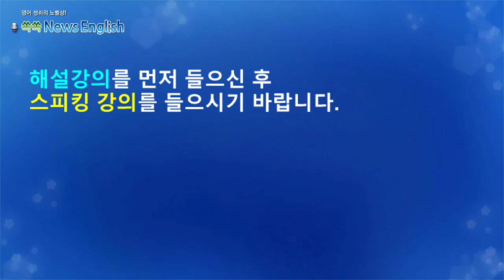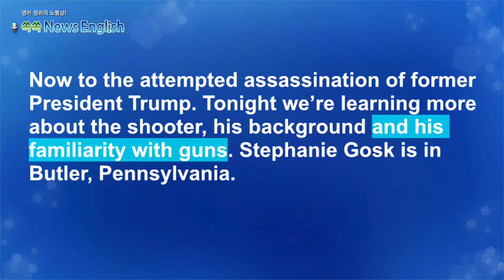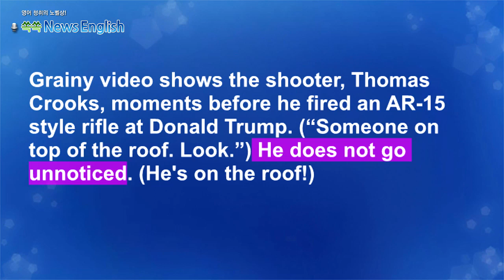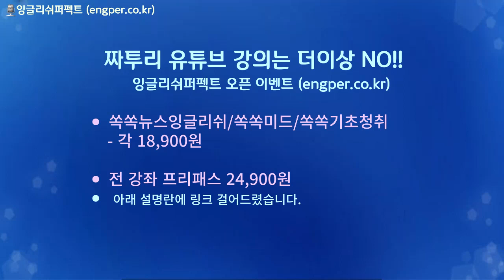[영어뉴스청취] 트럼프 전 대통령 암살 기도 _스피킹 강의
현지시간으로 13일 오후 미국 펜실베니아주
버즐러에서 유세를 벌이던 트럼프 전 대통령이
피격되는 사건이 발생했습니다. 한 발은 가슴에
맞았지만 방탄복을 입고 있었고, 한발은 오른쪽
귀를 관통했습니다.